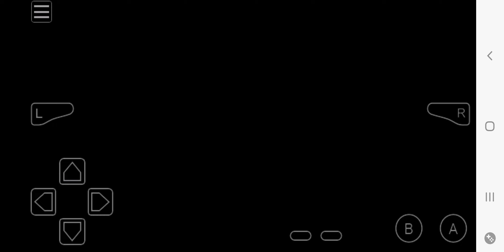July 21, 2024